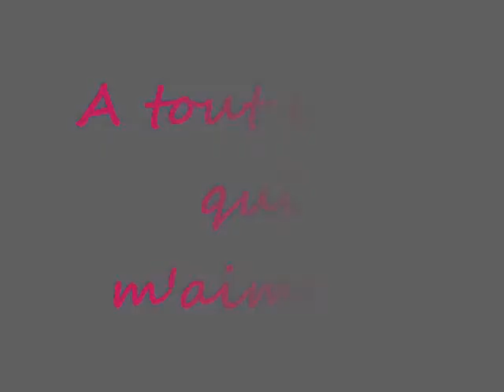A mes amis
Juste pour dire a tout mes amis combien je les aimes :) C'Est pour vous ce petit montage là :)